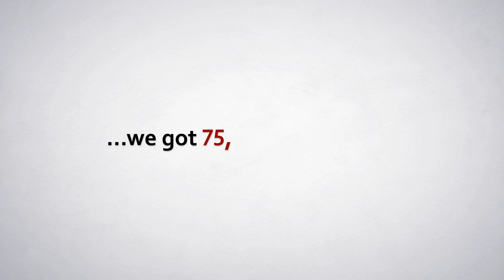How to Pronounce 75,396 Subscribers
In this video, Stéaviñ shows you how to pronounce and use "75,396 subscribers" in a sentence.